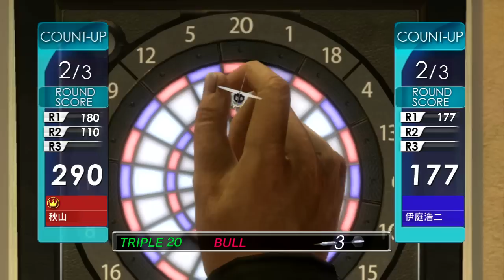龍が如く4 伝説を継ぐもの : ダーツ(カウントアップ) : 秋山駿